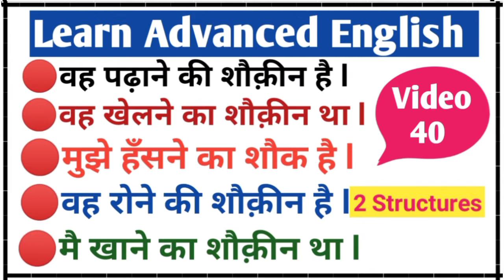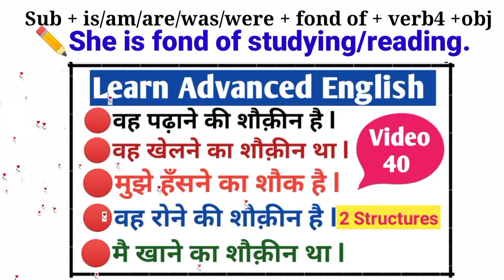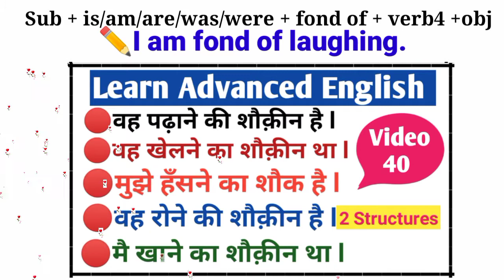Advanced Structure In English | Advanced English Structure for Spoken | Daily Use English Sentences